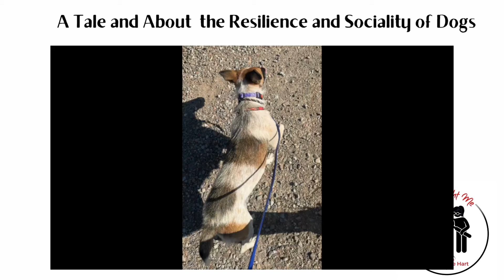Indie's Story: From Beloved Pet to Wild Survivor and Back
Indie had been living under an abandoned trailer with her pups for over two years.  Once she was trapped by PACA dog rescue, Indie quickly reverted back to her prior loving, devoted pet self.  Follow the story of her capture and rehabilitation in this video.  Indie is available for adoption in Albuquerque, New Mexico.